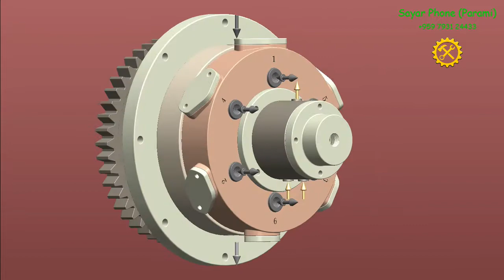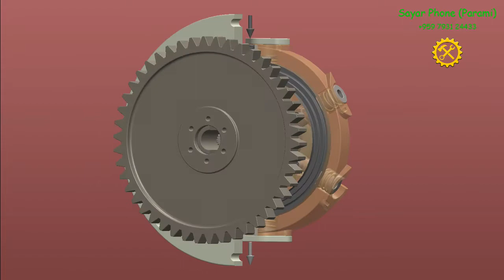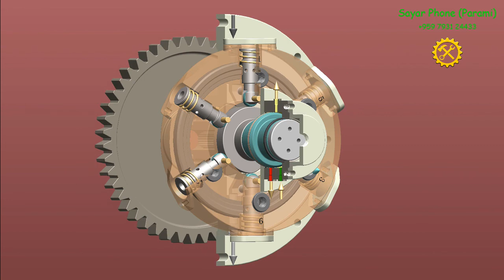#3 Distributor SULZER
Learn Construction of Distributor.
Analysis of reversing function.
Operation of Pilot air supply and venting.